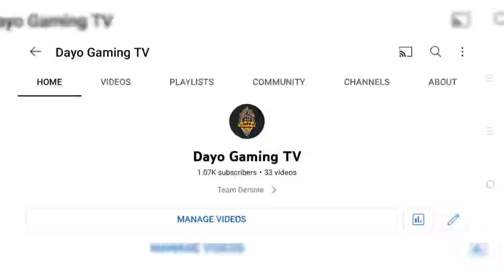⏩LORENZO 🆚 EREJER⏪ 32K POT MONEY💸 🏀1V1 CHALLENGE 🏀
Sa mga gustong mag laro DM lang kayo sa FB pages ng Dayo Gaming ⏬⏬⏬